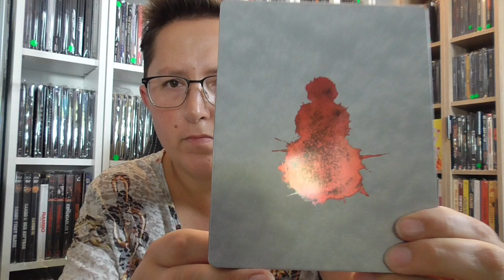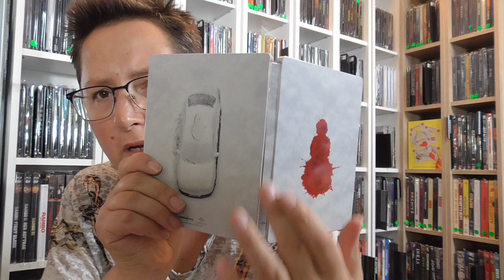Das wohl hässlichste Steelbook !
IIIIIIIIIIIIIIIIIIIIIIIIIIIIIIIIIIIIIIIIIIIIIIIIIIIIIIIIIIIIIIIIIIIIIIIIIIIIIIIIIIIIIIIIIIIIIIIIIIIIIIIIIIII

Heute mit meinem neuen Video,  ich würde mich über einen Kommentar von Euch freuen !!!

IIIIIIIIIIIIIIIIIIIIIIIIIIIIIIIIIIIIIIIIIIIIIIIIIIIIIIIIIIIIIIIIIIIIIIIIIIIIIIIIIIIIIIIIIIIIIIIIIIIIIIIIIIII

IIIIIIIIIIIIIIIIIIIIIIIIIIIIIIIIIIIIIIIIIIIIIIIIIIIIIIIIIIIIIIIIIIIIIIIIIIIIIIIIIIIIIIIIIIIIIIIIIIIIIIIIIIII

IIIIIIIIIIIIIIIIIIIIIIIIIIIIIIIIIIIIIIIIIIIIIIIIIIIIIIIIIIIIIIIIIIIIIIIIIIIIIIIIIIIIIIIIIIIIIIIIIIIIIIIIIIII

IIIIIIIIIIIIIIIIIIIIIIIIIIIIIIIIIIIIIIIIIIIIIIIIIIIIIIIIIIIIIIIIIIIIIIIIIIIIIIIIIIIIIIIIIIIIIIIIIIIIIIIIIII

IIIIIIIIIIIIIIIIIIIIIIIIIIIIIIIIIIIIIIIIIIIIIIIIIIIIIIIIIIIIIIIIIIIIIIIIIIIIIIIIIIIIIIIIIIIIIIIIIIIIIIIIIII